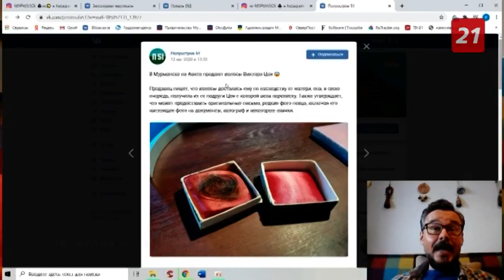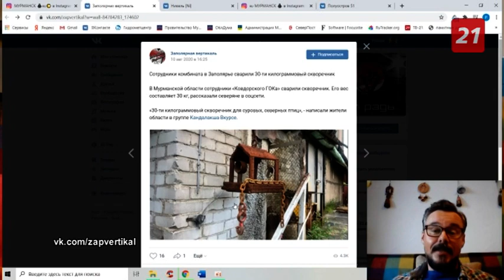Привет с дивана: чем делятся в сети северяне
Обзор блогосферы Кольского Заполярья от Романа Войнило.
В выпуске: 30-килограммовый скворечник в Ковдоре, удивительный минерал и лыжи круглый год.